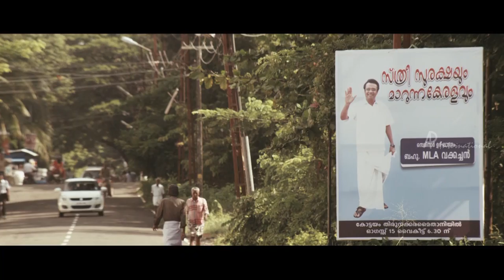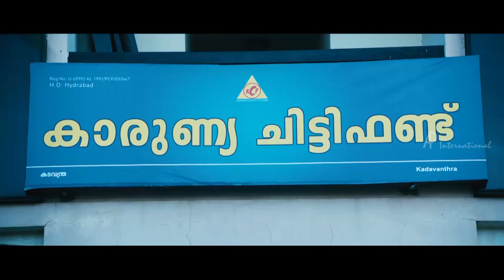Latest Malayalam Movie 2017 | God's Own Country Scenes | Mannil Song | Fahadh recollects past | Isha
Latest Malayalam Movie 2017 . Mannil Song and Fahadh recollects past in God's Own Country Scenes. God's Own Country Malayalam Movie features Fahadh Faasil, Sreenivasan, Lal, Isha Talwar, Myhtili in the lead roles. Directed by Vasudevan Sanal, produced by Haseeb Hanif and Anto Joseph, music by Gopi Sundar. God's Own Country Malayalam Movie also features Manikuttan, Lena, Anju Aravind, Vishnupriya, Sudheer Karamana among others.

Star Cast: Fahadh Faasil, Sreenivasan, Lal, Isha Talwar, Myhtili, Manikuttan, Lena, Anju Aravind, Vishnupriya, Sudheer Karamana
Directed by: Vasudevan Sanal
Produced by: Haseeb Hanif and Anto Joseph
Cinematography: Arun James and Aravind Krishna
Edited by: Ratheesh Raj